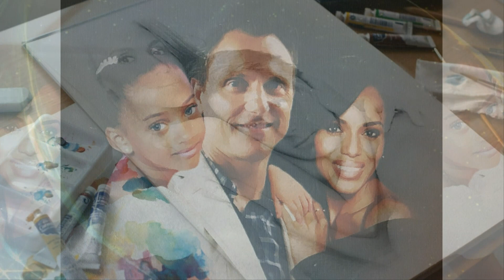Olitz Fan Art / Dreaming with me...💗 (new photo collection) muSvideo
Kerry Washington & Tony Goldwyn